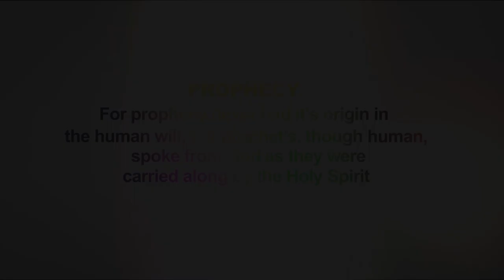Divine Revelation with Apostle Dr. S.M.O. Mustapha JP Baba Sebioba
1 Corinthians 2:13 ESV

And we impart this in words not taught by human wisdom but taught by the Spirit, interpreting spiritual truths to those who are spiritual.